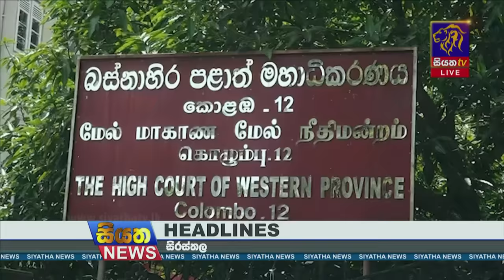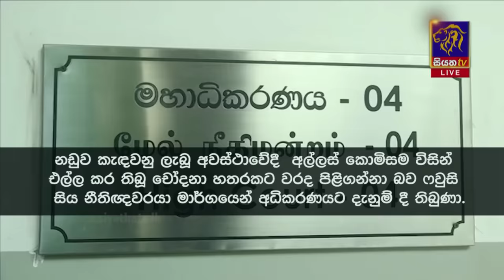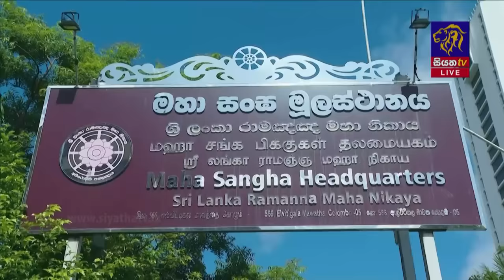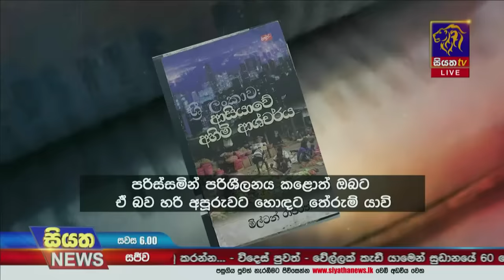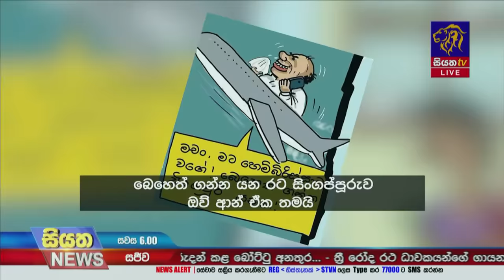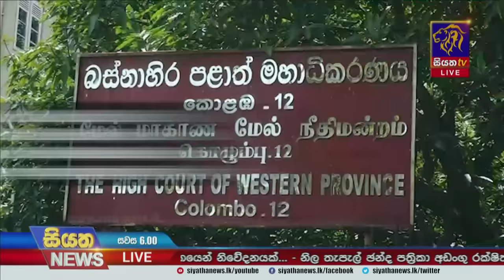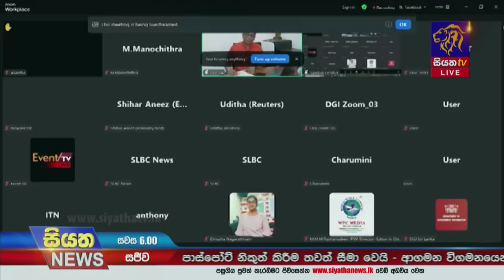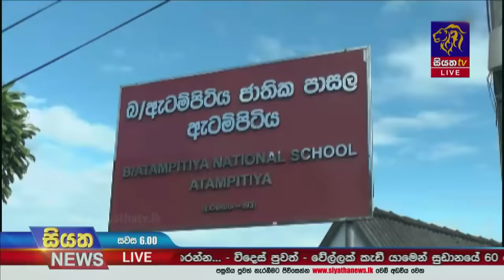Siyatha News | 6.00 PM | 27 - 08 - 2024